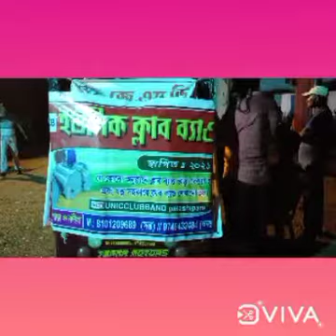Baranday_Roddur 💨 বারান্দায়_রোদ্দুর💨 cover by UNIC_CLUB_BAND ক্লাব_অভিযাত্রী(পলাশীপাড়া)